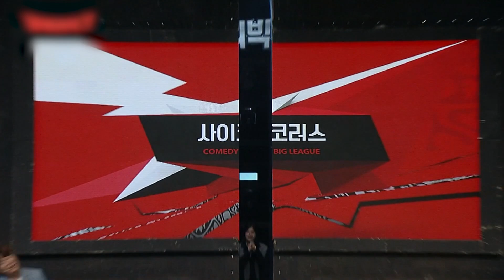'...사랑했잖아...' 부르면서 음주 측정도 하고 라면도 식히는 린ㅋㅋ🍜 "아~따! 노래 잘한다"🎤 | 코미디빅리그